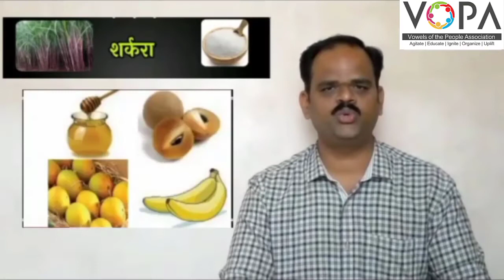5th | परिसर अभ्यास १ | अन्नघटक | VSchool